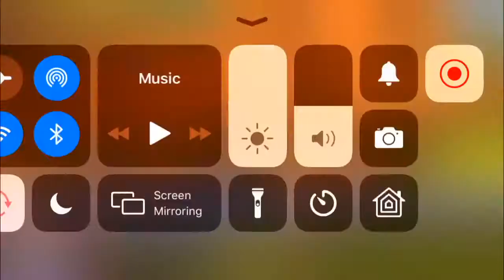Horse riding tales I gameplay I Galloping Daisy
My main account; Hazel Silver
The account I used in the vid; Ava Stone